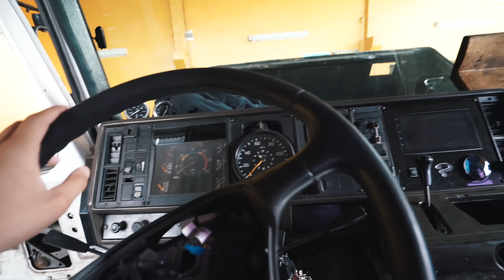COMEÇANDO A INTERNA CARAMELO DO SCANIA 😍 PARTE 1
Apara Barro Schwanck
🚛 | Loja de acessórios e estofados para caminhões

Rua Diamantina, nº 1036 - Vila Maria, São Paulo - SP